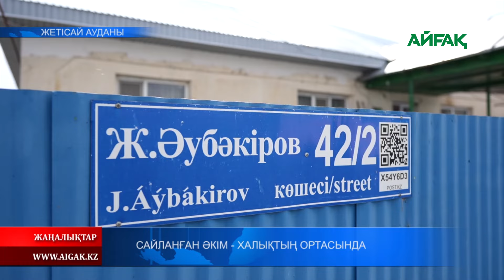13.03. 2024ж. САЙЛАНҒАН ӘКІМ - ХАЛЫҚТЫҢ ОРТАСЫНДА